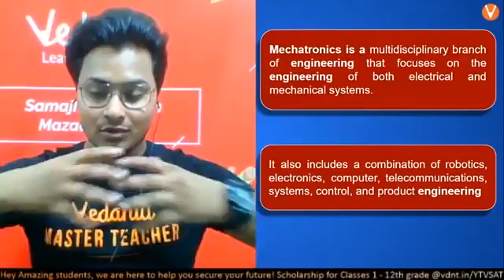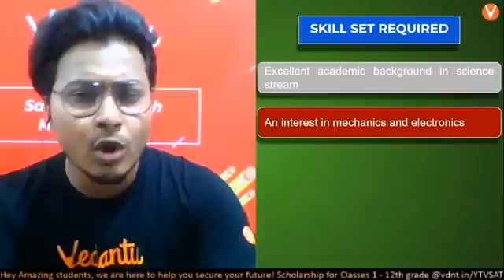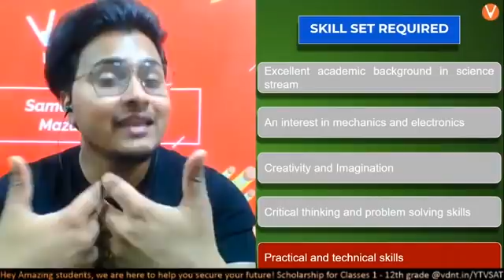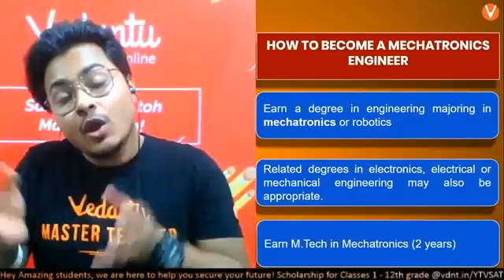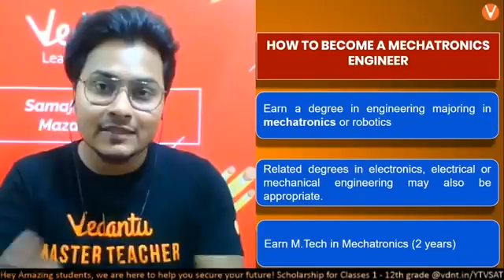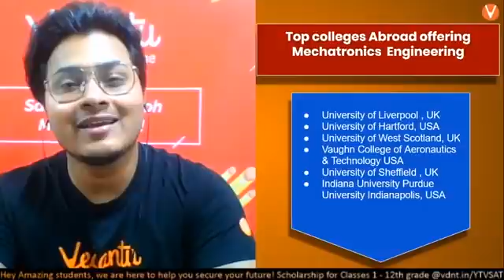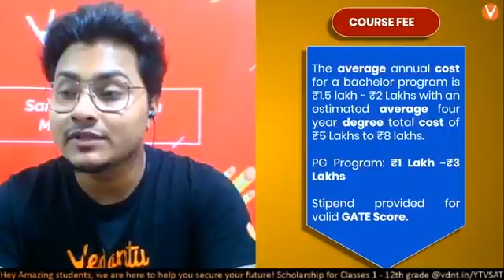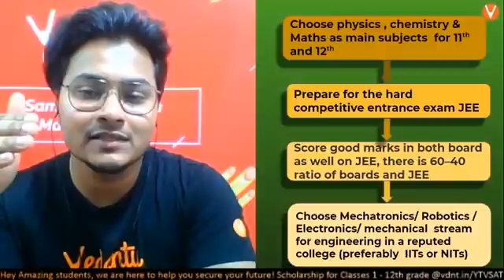How to Become Mechatronics Engineer? Career in Mechatronics Engineering | Job Opportunities| Vedantu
How to Become a Mechatronics Engineer? A Career in Mechatronics Engineering | Job Opportunities | Vedantu Online Courses. Today, Abhishek Sir discusses What is Mechanical Engineering and how to become a Mechanical Engineer. All your doubts like What's it like to be a Mechatronic Engineer? Is Mechatronics Engineering a good career? Are Mechatronics engineers in demand? What is the future of Mechatronics Engineering? What is the salary of a Mechatronics engineer? will be answered through this session.

Mechatronics is a natural stage in the evolutionary process of modern engineering design. The development of the computer, and then the microcomputer, embedded computers, software advances, made mechatronics an imperative in the latter part of the twentieth century. Every aspect of our everyday life is influenced by mechanical engineering. we use the machine and the equipment such as cars, motor, water pump, computer and many other things that we use everyday, design and developed by Mechanical engineers.

✅ Session PDF for "How to Become Mechatronics Engineer?"

In this video, the Scope of Mechatronics Engineering has been Explained. Mechatronics engineering technologists use a combination of mechanical, electrical, computer and software skills to work with smart technologies, such as robots, automated guided systems, and computer-integrated manufacturing equipment. In this short video we will be discussing Basic Definitions Mechatronics, Key elements of Mechatronics, Industrial Scope OF Mechatronics, Mechatronics System Products, Whats the Future of Mechatronic